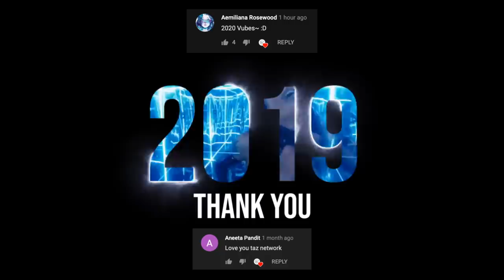🎉 YouTube Music Rewind 2019 🎉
2019 has had a lot of ups and down but it's also been super important for me to understand what I want to do moving forward with the channel. 2020 is going to bring so many changes and I'm so excited to show you all. We also grew by over 800K subscribers this year, which is such an insane number to me. I'm so grateful for all of you interacting with the channel in any way, and I love reading your comments. You’re all a big part of what keeps me going and I'm thankful for that. Thanks for an amazing year. ❤️ I hope to bring you more and more amazing music next year, and not only on just this channel. 😎🙌🏻

» Intro animation by Memo